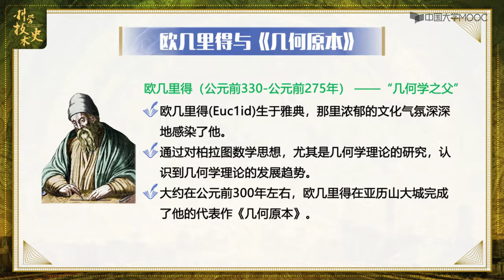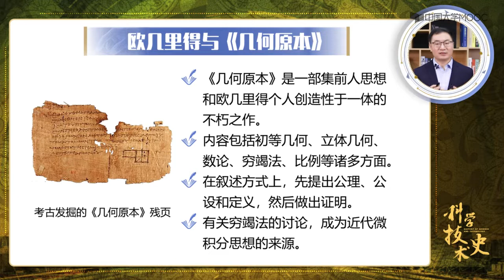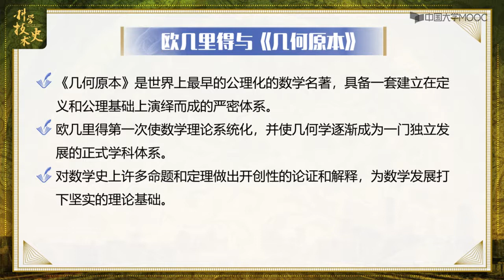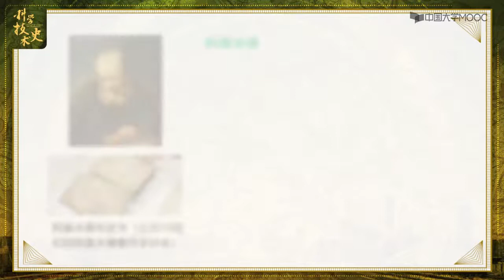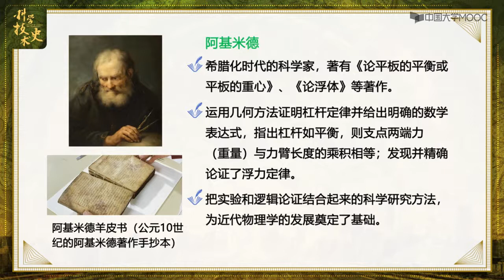2.4 希腊的数学和物理学 --- 中国科技史